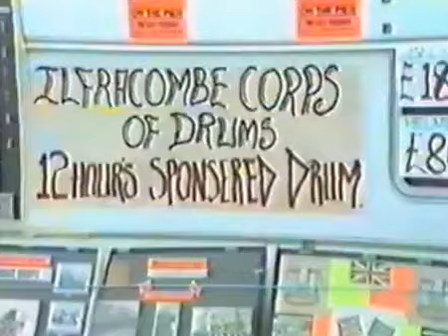Ilfracombe Charity Road Race. May 1987 4️⃣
This is a video of the Ilfracombe Charity Road Race.
May 1987.
The original recording of this footage is from the North Devon video project.
This copy is courtesy of Edmund Clee.